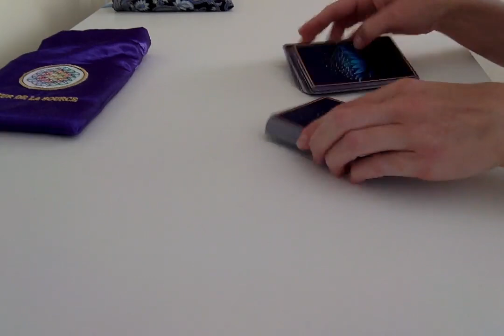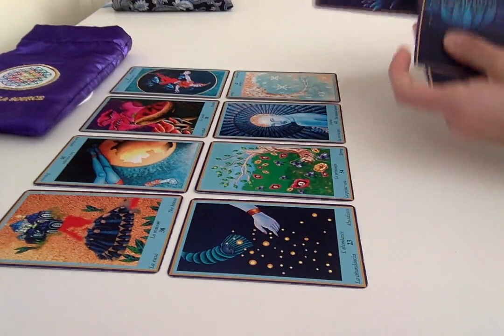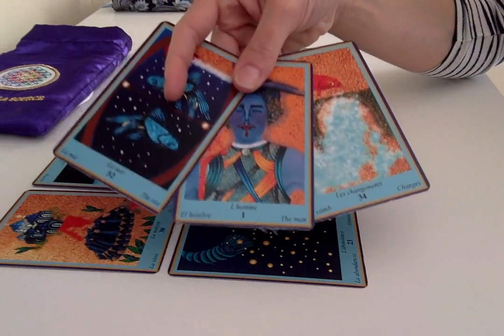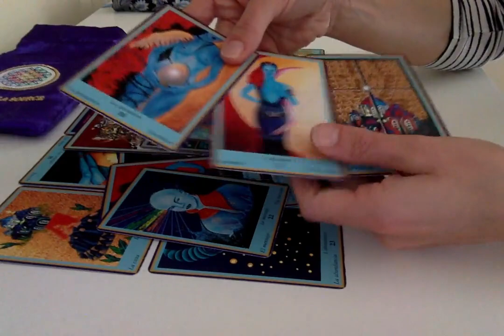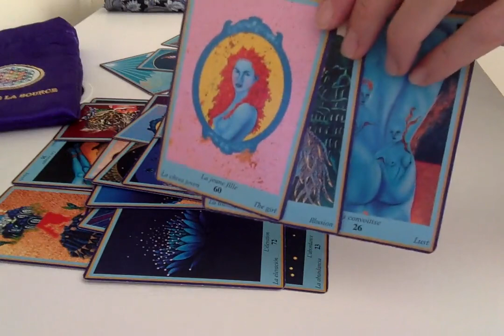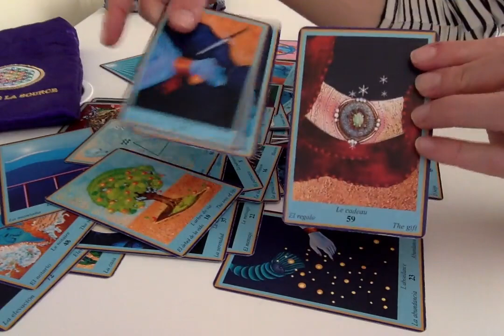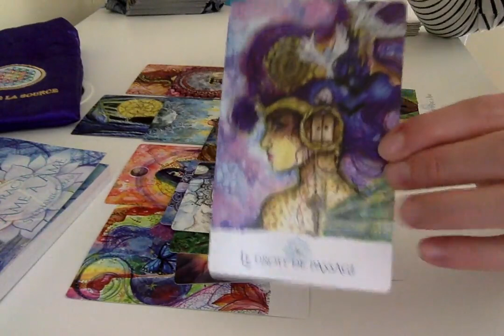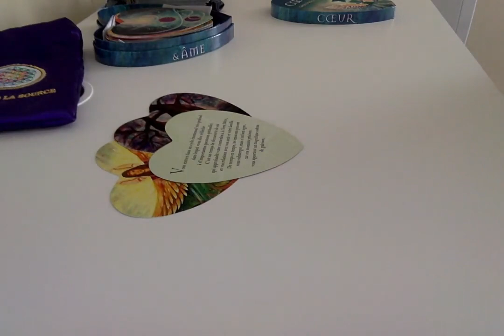Couple Sacré : Se donner "droit" de passage...